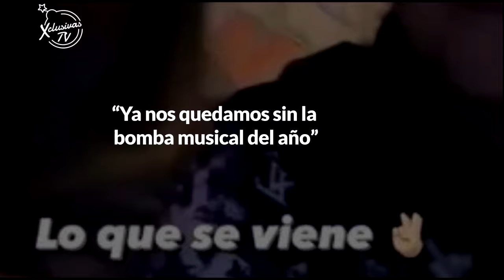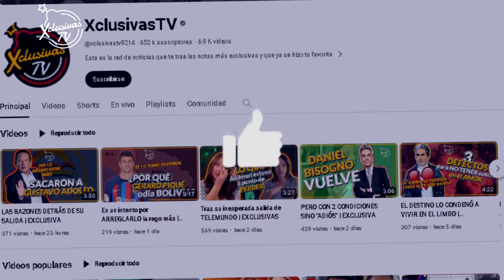BELINDA MANDA POR UN TUBO A MARCA REGISTRADA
MARCA REGISTRADA se burlo de la vida privada de Belinda y la cantante cancelo su colaboración, ahora la rolita no vera la luz del día :(